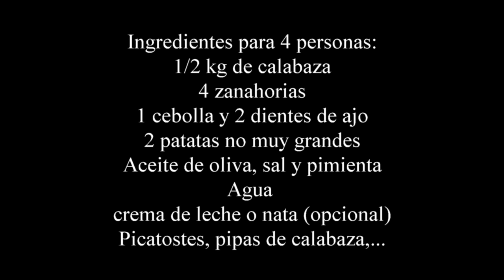CREMA DE CALABAZA Y ZANAHORIA y consejos para que las cremas os queden perfectas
Como preparar una deliciosa crema casera de calabaza y zanahoria, está buenísima, se prepara de forma sencilla y bien sana, ideal para este otoño.
Además unas cuantas pautas para que podáis preparar ricas cremas y que os queden perfectas.